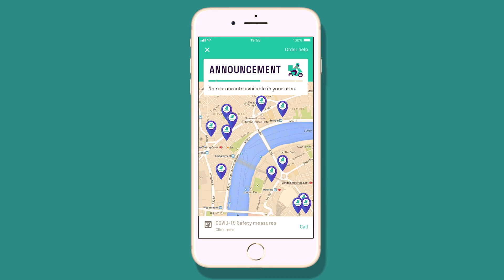Deliveroo Founder: From £0 to £5 Billion: Will Shu | E88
This weeks episode entitled  'Deliveroo Founder - From £0 to £5 Billion: Will Shu' topics:

0:00 Intro
03:25 Your early years
08:56 What made you take on this industry?
25:56 Your riders being discriminated against
31:54 The name of the company at the start
34:25 Your co-founder
38:25 What were some of your hardest challenges?
47:53 Your mental health journey
52:34 One of my hardest moments in Delieveroo
01:01:07 What do you do to relax?
01:03:21 Challenges of having a romantic relationship as a CEO
01:07:49 Delieveroo's IPO journey
01:09:53 I still do deliveries
01:13:02 Your thinking around competition
01:17:36 Money
01:18:58 What are you aiming for?